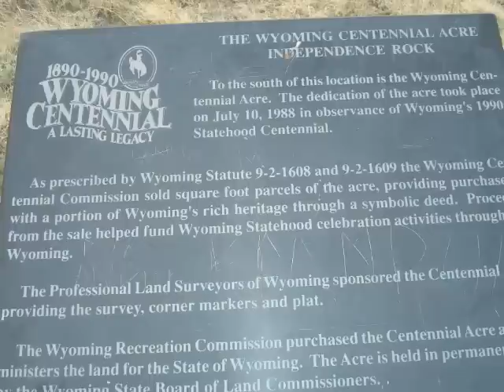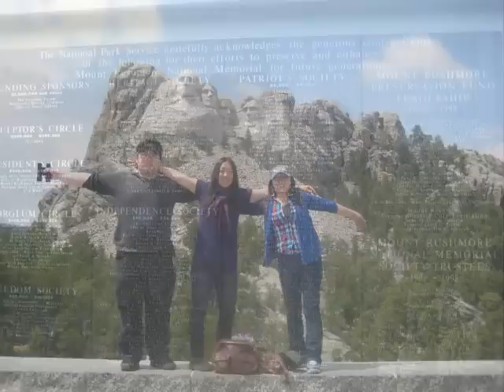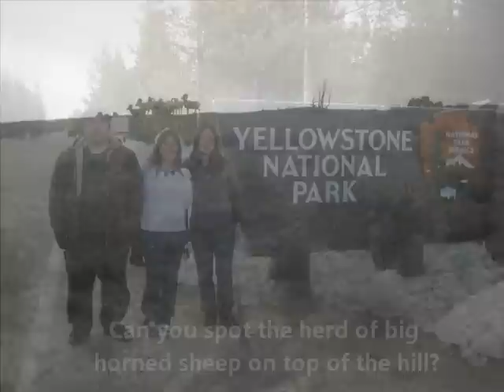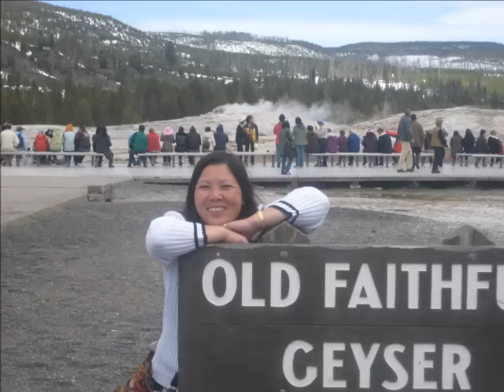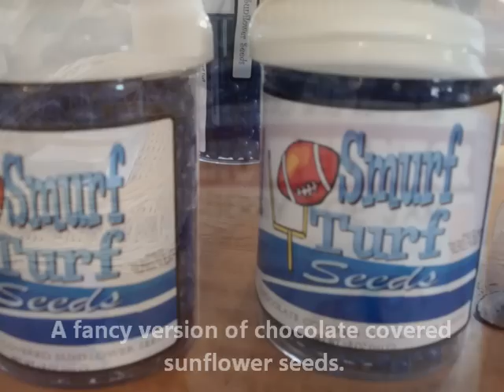Cute Bison, Old Faithful Geyser Erupting & Boiling Mud Pot @ Yellowstone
On a bus tour, seven states were visited in seven days. Some highlights include seeing Mount Rushmore, Devil's Tower, Big Badlands, & Yellowstone National Park. Please enjoy the video and stop by these famous landmarks when you get the chance.